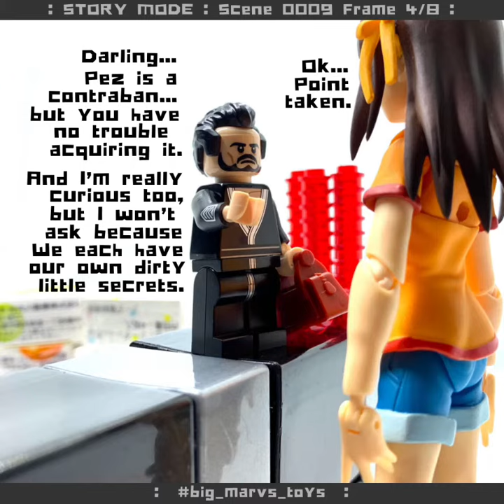Story Mode : Scene 0009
Story Mode : Scene 0009 - Zane and Zod arrive at Ruhi’s shop to purchase a pack of Pez and other supplies.

Chan Redfield
Mediatunes
Unique Tunes

Video created, edited and uploaded using an Apple iPhone Xs.